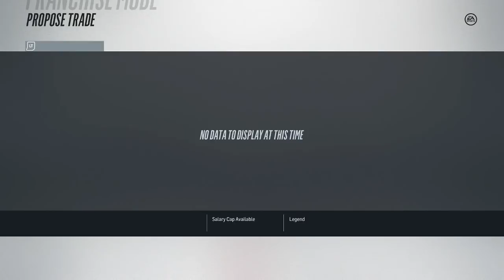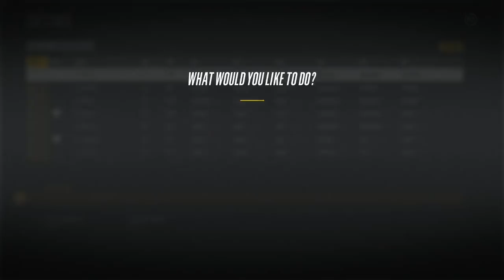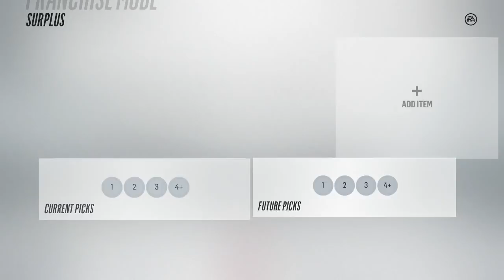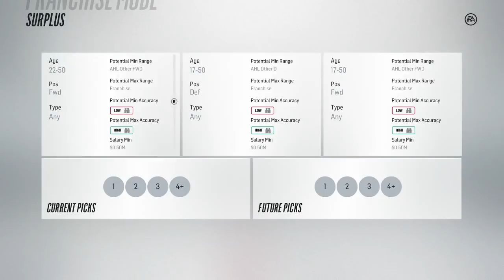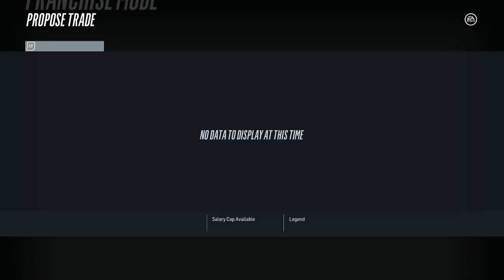NHL 18 - Ottawa Senators Franchise Mode #1 "Twisting The Knife"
A new journey begins. As voted on by you, well maybe not YOU specifically, but as voted on by the majority it's now my job to try and save the Ottawa Senators. Can I do what Eugene Melnyk and Pierre Dorian apparently cannot?